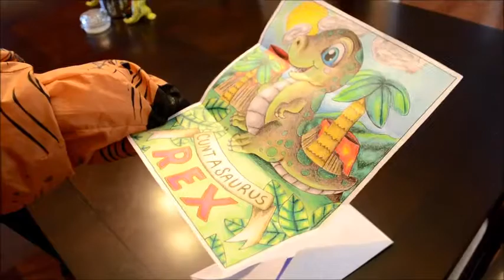Hilarious Dino Ad for Coloring Book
**WARNING** Video contains foul language

Thought I would make a quick video ad for one of my books. Enjoy!! Share with anyone you think would like it.